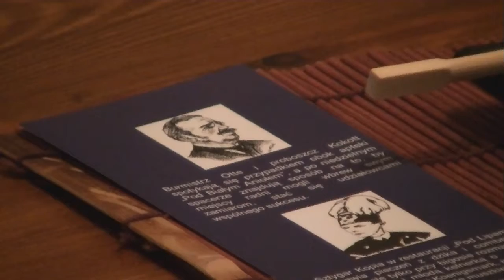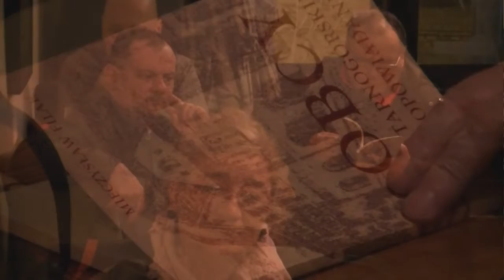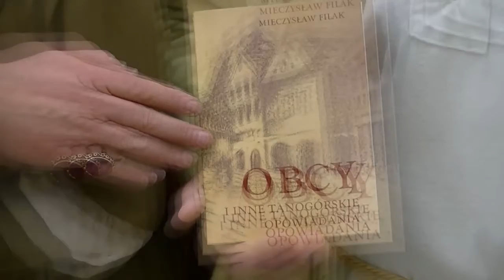Górny Śląsk - Wieczór autorski M. Filaka - "Obcy"; Tarnowskie Góry, 12 lutego 2014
Górny Śląsk